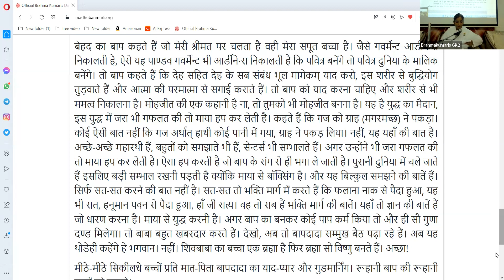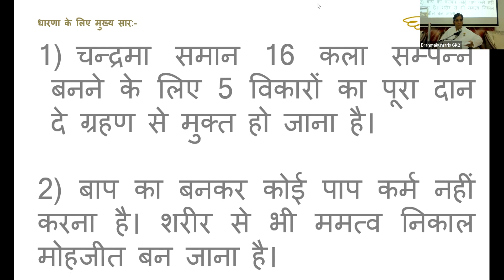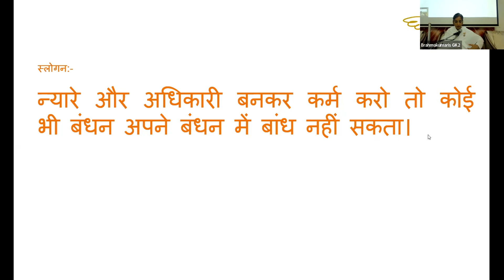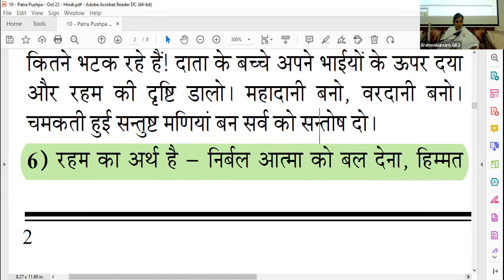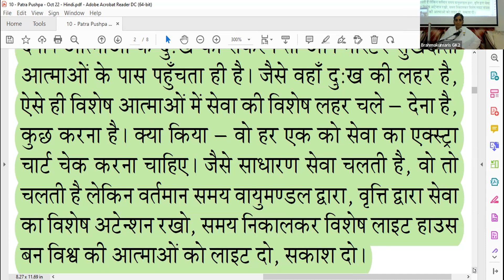6th Oct - Saakar Murli - BK Sister Sangeeta